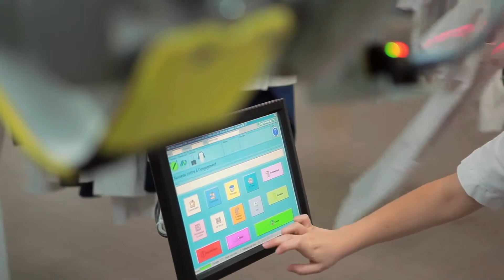DataMan 300 for Industrial Laundry Applications